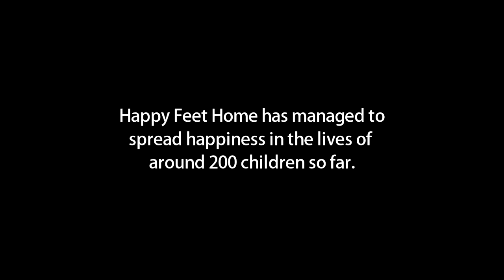Red FM - Mumbai Ke Asli Heroes Ep 2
Check out the story of Happy Feet Home - India's first children's hospice
Mumbai Ke Asli Heroes Season 2 - Mansi Shah & Abhishek Tatiya
A special thank you to Mr. Sanjay Leela Bhansali